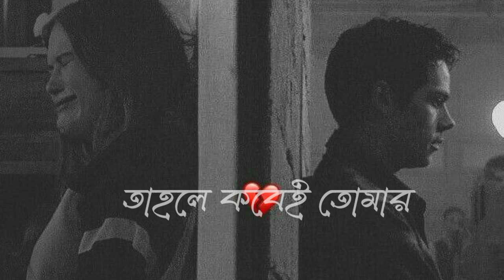Tomake Konodin Vulte Parbo Na 😭 !! Sad Shayari Status !! Heart Touching Shayari 💔 !! Sad Status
(Love'You All Vewars ♥️♥️♥️)

✓Sanchita Shayari

✓Sanchita Status

✓Sanchita Video

✓Sanchita

     [My 2 YouTube Channel Please Saport]

     [My Facebook Page Please Follow]

      [Thank You My All Freands ♥️♥️♥️]

A copyright disclaimer under Section 107 of the United States Copyright Act, 1976 (Copyright Act) states that a person can use a copyrighted work without the copyright owner’s permission under specific conditions.